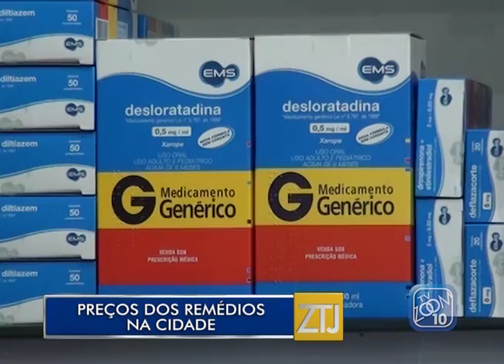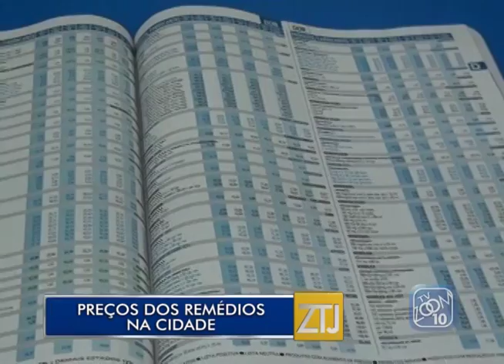07-03-2016 - PREÇOS DOS MEDICAMENTOS NAS FARMÁCIAS - ZOOM TV JORNAL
Reportagem: Paula Winter
Imagens: Noé Tardin
Edição: Oduvaldo Junior